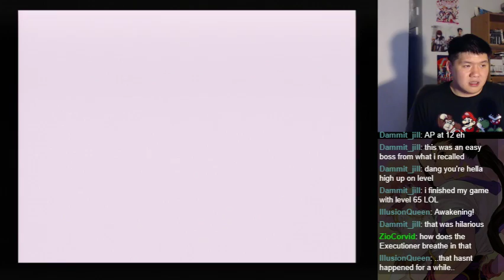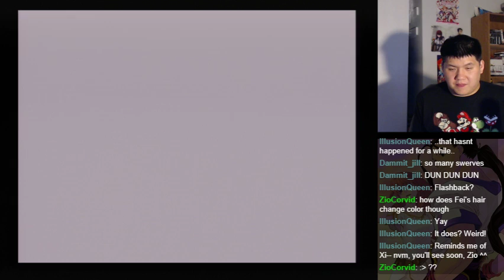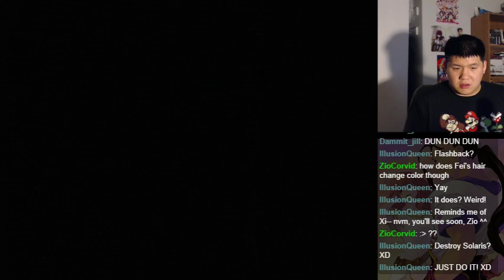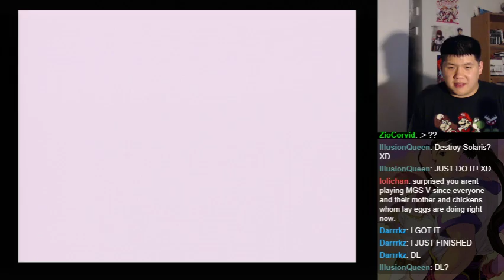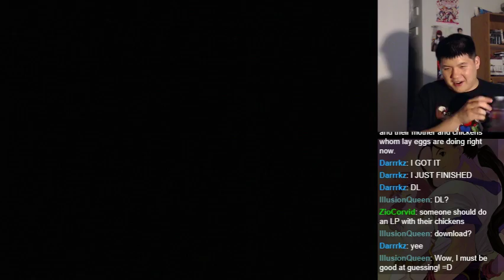Let's BLIND Play Xenogears - Part 228